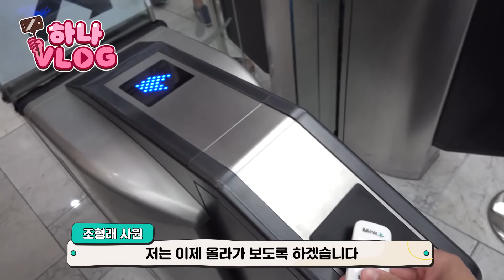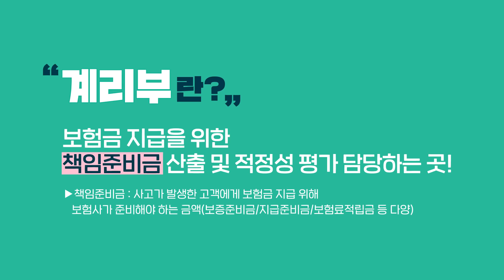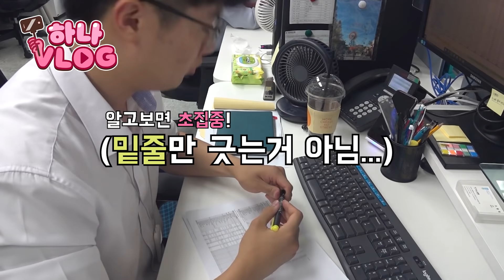하나TV | [하나VLOG] 하나생명 계리부 8개월차 신입사원은 무슨 일을 할까? 예비 계리사의 브이로그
보험사에 영업만 있는 게 아니라는 사실!
보험의 핵심, 계리부!

이름만 들어도 숫자세상인 이 곳,
하나생명 계리부에 신입사원으로 들어간다면?

재밌게 보셨다면, 구독👍 좋아요💗
많이 눌러주세요~